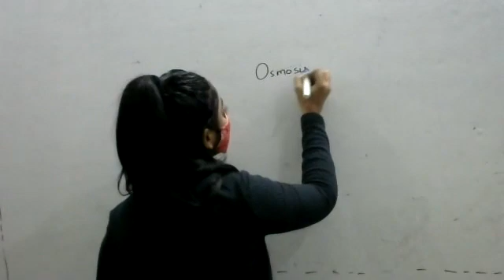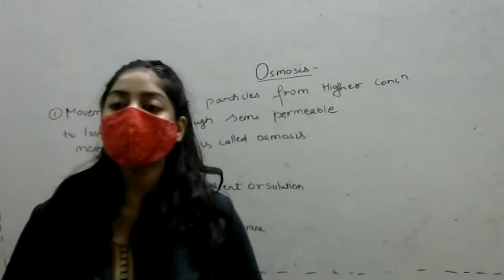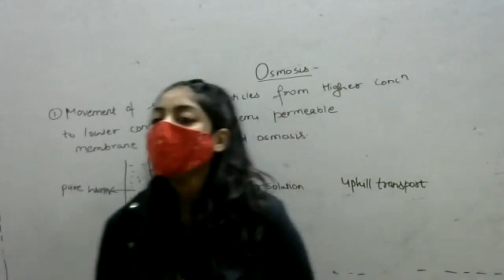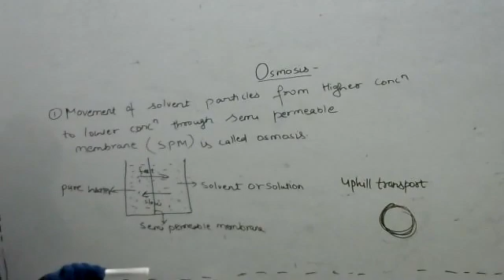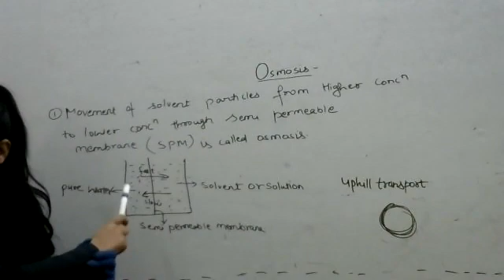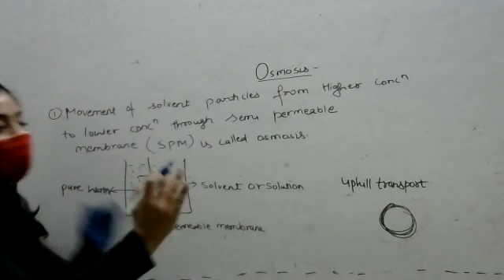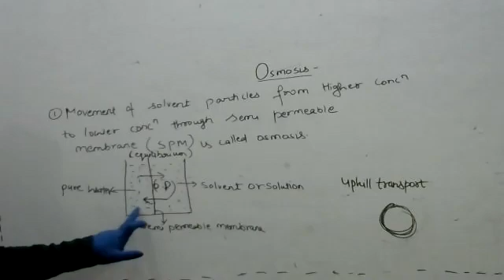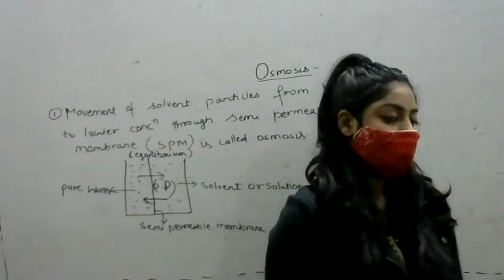English# NEET#2021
Lecture No-3654